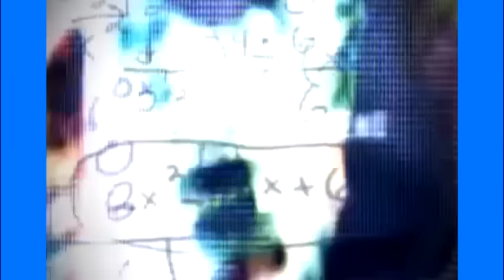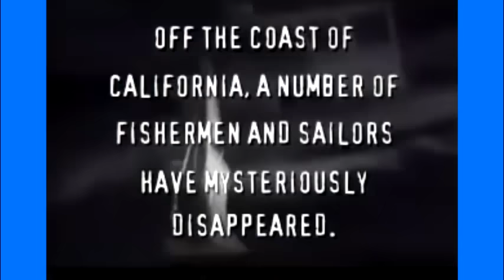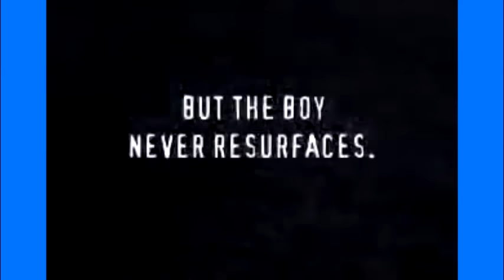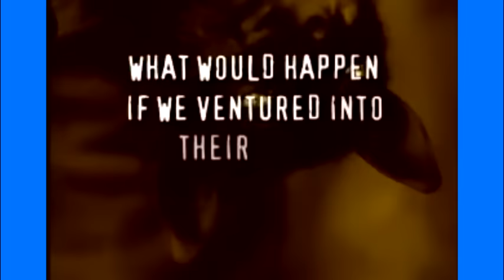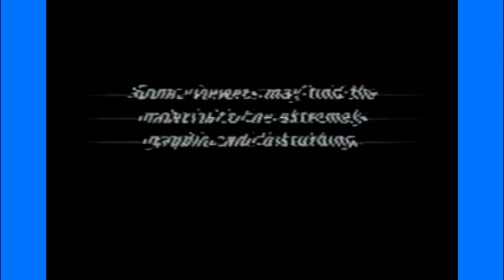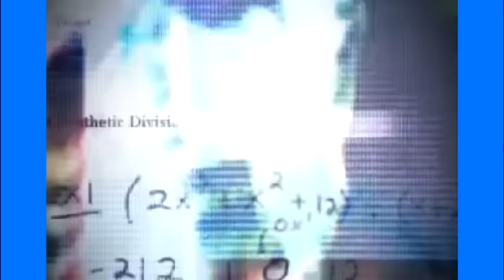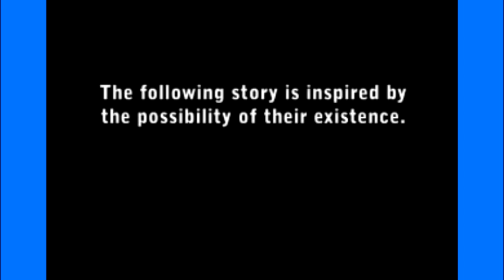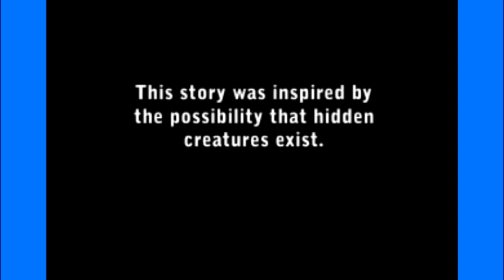Lost Tapes - Season 1 [Complete] (2008-2009)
Re-upload of the first season of Lost Tapes.

Timestamps:

0:00 - Chupacabra
19:27 - Bigfoot
38:54 - Monsters of Monterey
58:25 - Swamp Creature
1:17:40 - Oklahoma Octopus
1:36:57 - Devil Dragon
1:56:41 - Cave Demons
2:15:50 - Death Raptor
2:35:00 - Megaconda
2:54:50 - Thunderbird
3:14:11 - Skinwalkers
3:33:17 - Mothman
3:52:29 - Death Worm
4:11:53 - Hellhound

Discovery. Animal Planet and the Animal Planet logo are trademarks of Warner Bros. Discovery. The videos relating to Lost Tapes that are provided on this channel were uploaded for archival purposes only.

In accordance with Title 17 U.S.C. Section 107, this material is distributed without profit to those who have expressed a prior general interest in receiving similar information for research and educational purposes.